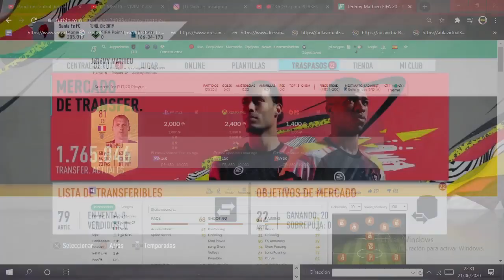⚡El mejor TRADEO para POBRES en Fifa 20 *Gana +25k en MINUTOS* (Con PRUEBAS) TRADEOS Fifa 20 tradeo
Genteeeeeeee, hoy os traigo este TRADEO de FIFA 20 para que ganeis vuestras primeras 100k facil
Gana muchas monedas con este Fifa 20 TRADEO para pobres
hoy os trigo El mejor FILTRO de TRADEO para POBRES de FIFA 20, un tradeo para pobres un tradeo BRUTAL con 1000 monedas, como siempre en este canal, los mejores tradeos de fifa 20!
- Tradeo para pobres de fifa 20
- Tradeo para pobres
- Tradeo de fifa 20
- Tradeo fifa 20
- Tradeo
- Fifa 20 tradeo
- Fifa 20 tradeo para pobres

👉🏼👉🏼PUEDES SEGUIRME,PREGUNTARME CUALQUIER COSA...👈🏼👈🏼

MarcoSinEse

FUT 20
FIFA 20
FUT 20
fifa 20
tradeo
tradeo fifa 20
INVERSIONES FIFA 20
INVERSIONES FUT 20
GANA 100K A LA HORA FIFA 20
FIFA 20 CONSIGUE 100K A LA HORA
FIFA 20 TRADEO
TRADEO FIFA 20